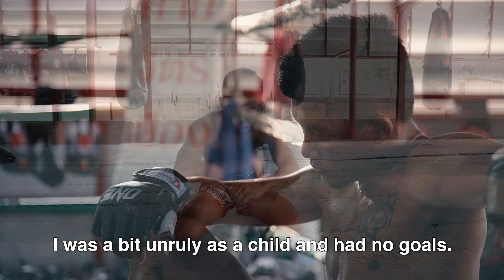What Makes Muay Thai Special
ONE Super Series World Champions Nong-O Gaiyanghadao, Sam-A Gaiyanghadao, Janet Todd, Rodtang Jitmuangnon and Stamp Fairtex break down what makes Muay Thai great and explain how “the art of eight limbs” gave them the discipline and drive to pursue their World Championship dreams!